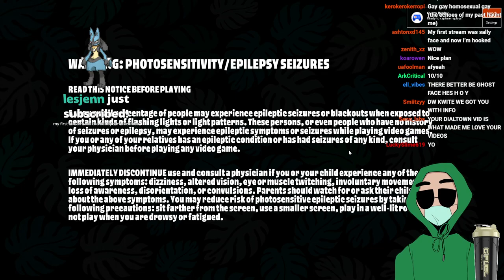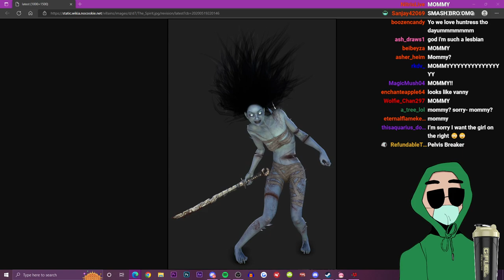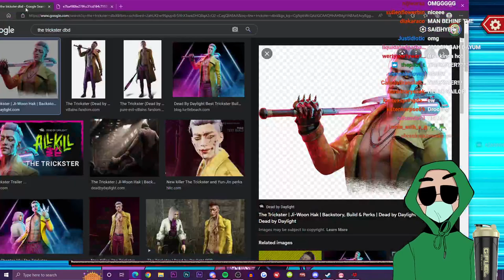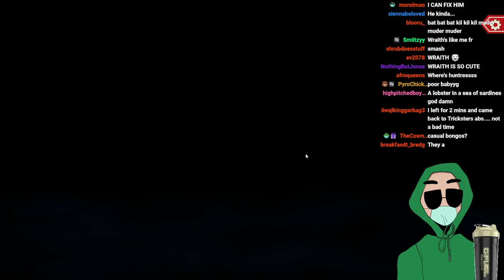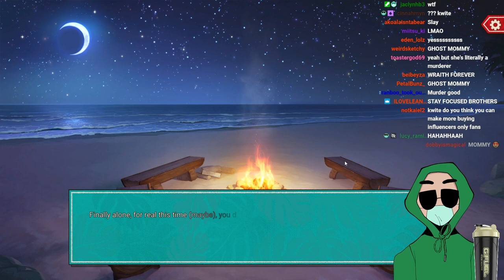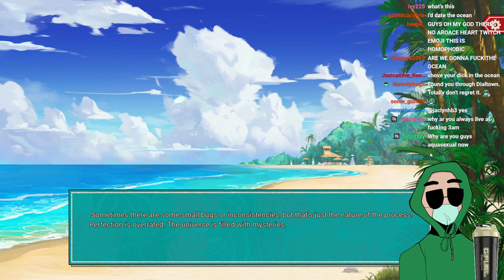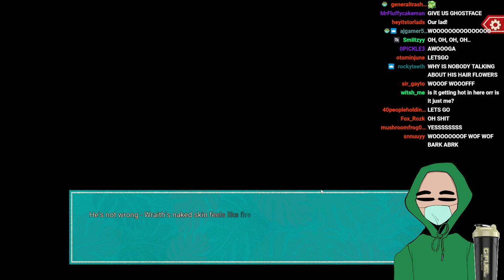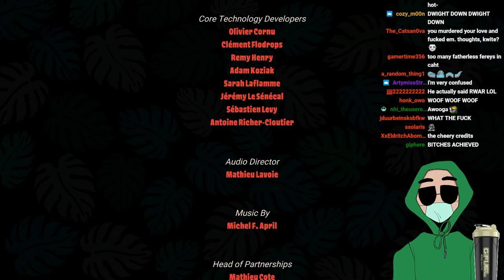Kwite Plays Hooked on You: A Dead by Daylight Dating Sim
Original tile: Serial Killer Dating Sim